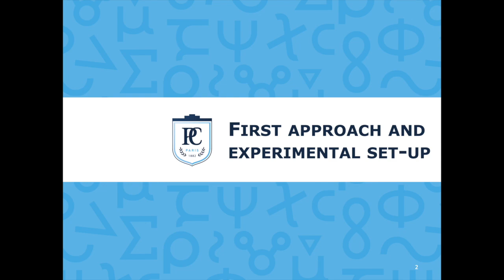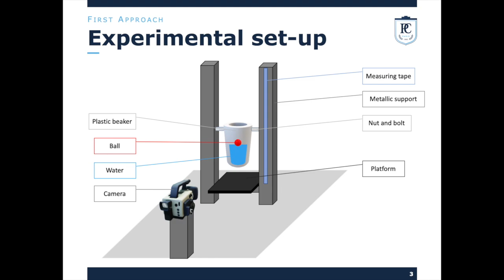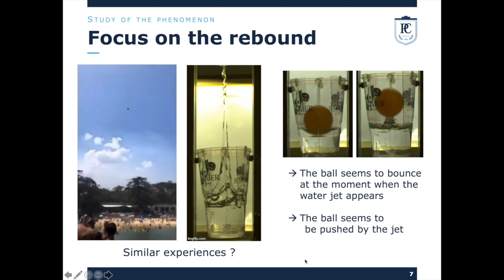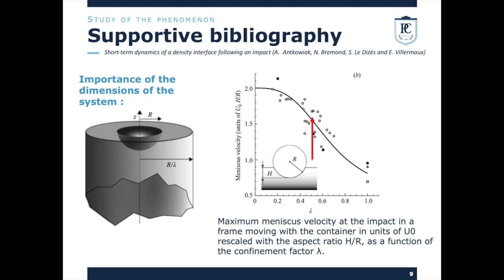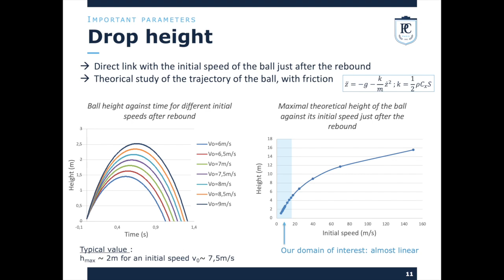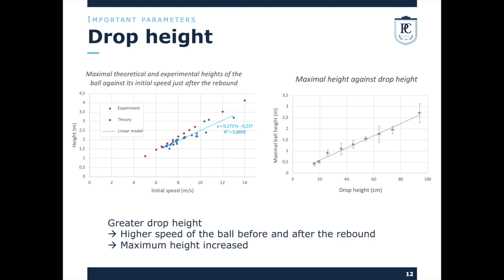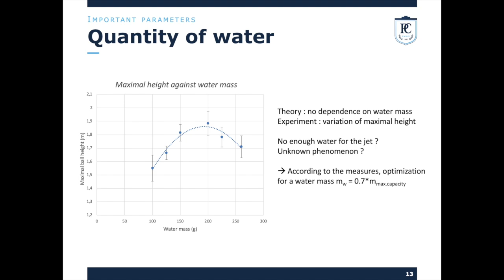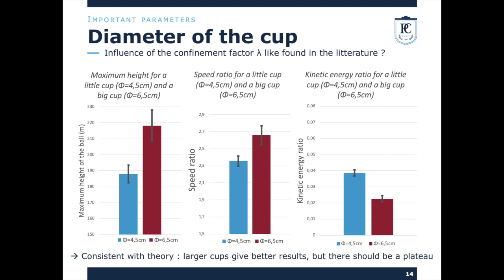Cumulative Cannon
Sujet de PSE de la 137è promotion de l'ESPCI Paris - PSL. Projet réalisé dans le cadre de l'International Physicist Tournament

Groupe : Corentin Bourdiol, Clémence Gaunaud